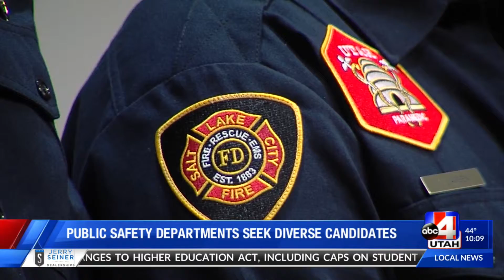SLC Public Safety departments looking for more diversity